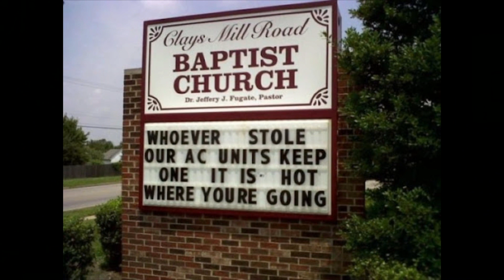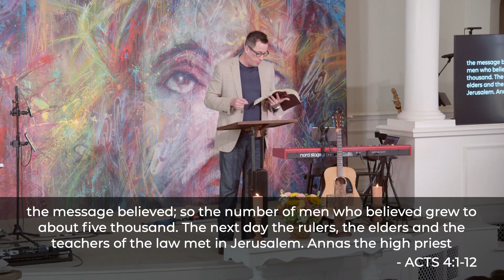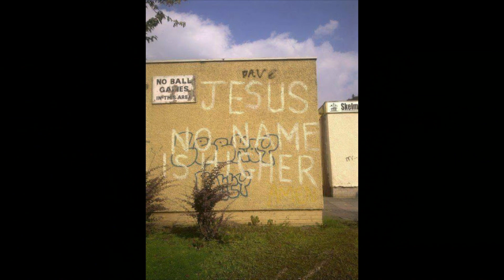Is Jesus the Only Way? (Acts of the Apostles - Pt 6)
How did a handful of ordinary people become ten thousand committed followers of Jesus in the year following his public execution? How did his movement gain so much momentum, especially as ten of the eleven charter members were crucified, burned, or stoned to death within a few decades? How did ten thousand Christians become one million by the second century? And how did one million become 3.3 billion today?

Written in the middle of the first century, The Acts of the Apostles tells the story of how, despite facing serious persecution and hardship, Christianity spread like wildfire across the Roman Empire and beyond. For 25 weeks at The Story Church (September 10 through Easter 2024), we will journey through Acts in pursuit of the truth behind history’s most consequential movement.